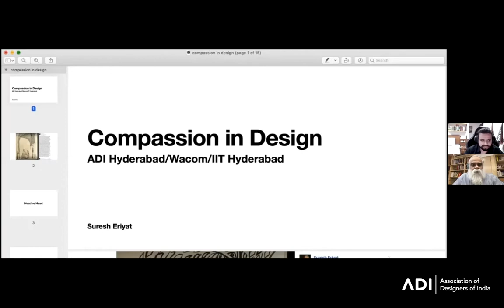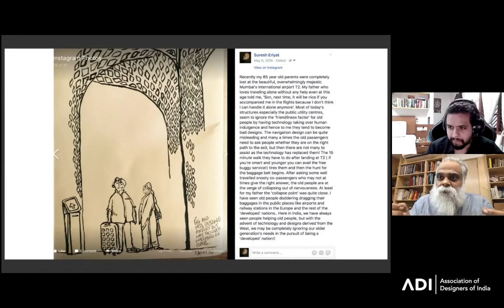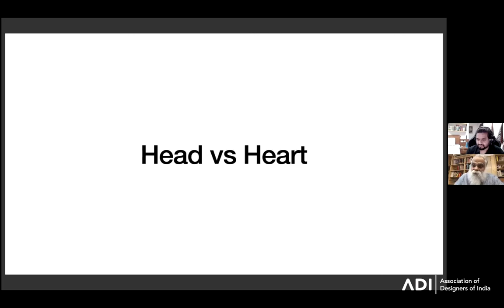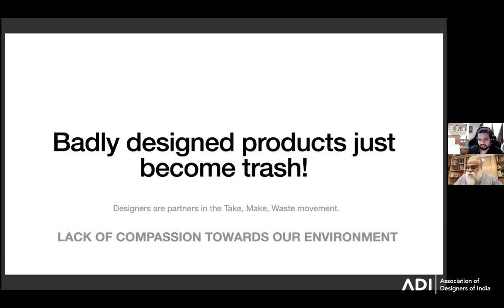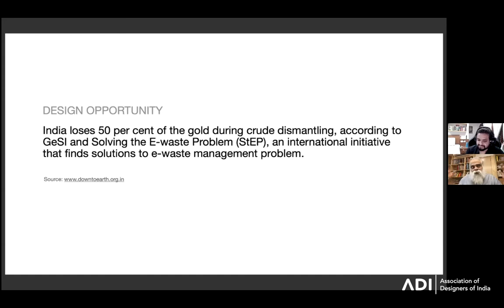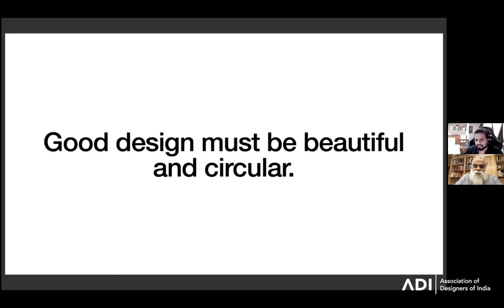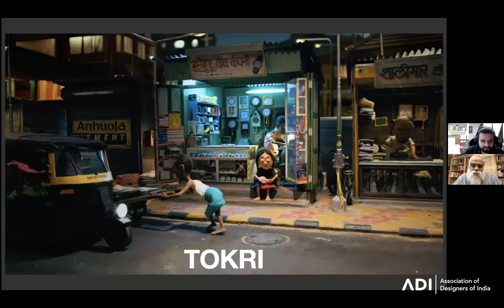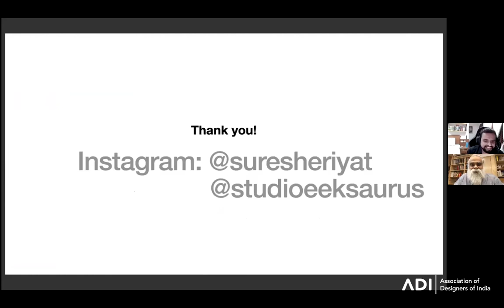ADI X WDC 2020 | Futurescapes Episode 3 | Suresh Eriyat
Day 3
Speaker: Suresh Eriyat
Topic: Compassion in Design

For Day 3 of the Futurescape series, we have for you Suresh Eriyat.
His topic for the conversation is Compassion in Design, which explores
Compassion, as the most important ingredient/instrument for designing a better world.